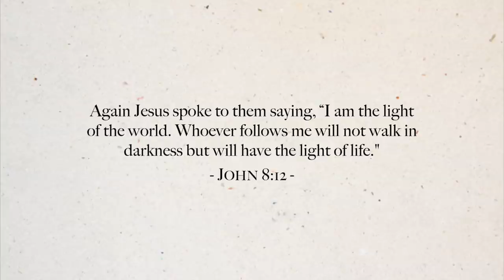I MADE A BIG DECISION | Emma Stevens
Hey guys + gals! Come along with me to my Baptism! Thank you to all you guys for you love, kindness + support ❤️